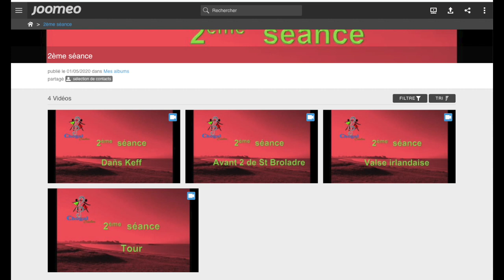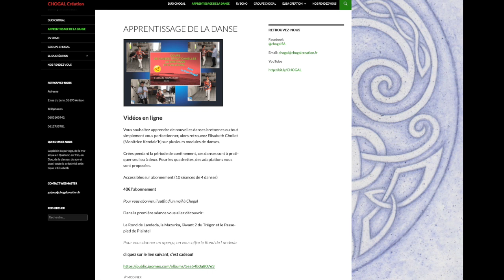Le Duo Chogal se dévoile....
Le Duo Chogal vous présente son projet de vidéos d'apprentissage des danses bretonnes et d'ailleurs.
5 mn de vidéo pour tout découvrir...
Une visite sur notre site pour aller plus loin